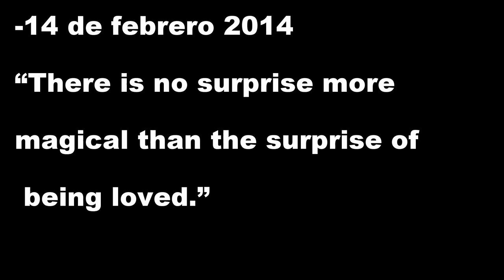24 horas de Amor (Jose Pablo Minor & Natasha Dupeyron)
-14 de febrero 2014, una sorpresa llego en san valentin y como resultado llego ... un día lleno de amor!